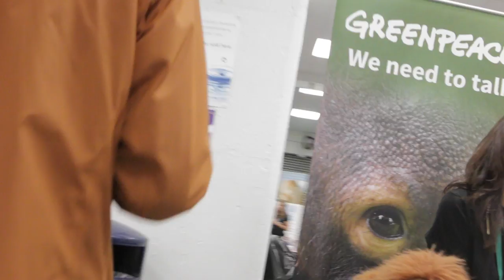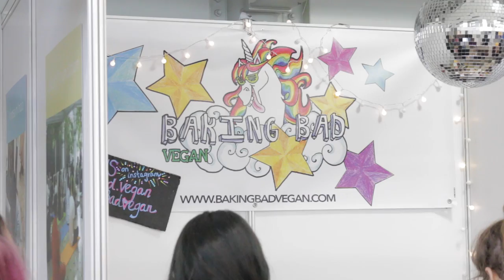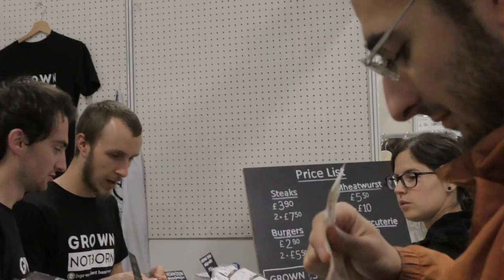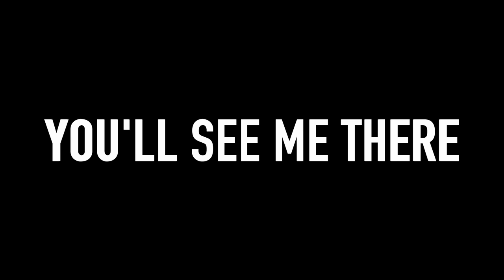VEGFEST LONDON 2016 (Quick Vlog)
Was fortunate to get a free ticket to Vegfest in London this year and I was so surprised by the stuff I've seen there, it got me really inspired! Things can really taste delicious without any dairy or meat, you should give it a go and maybe you'll be swayed enough that I'll meet you there next year! Hope you enjoy the Vlog!